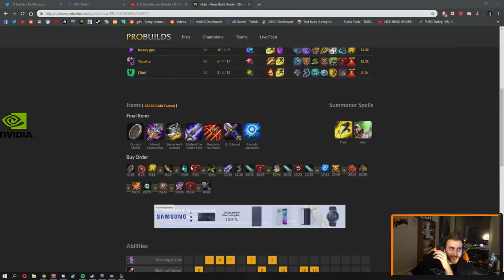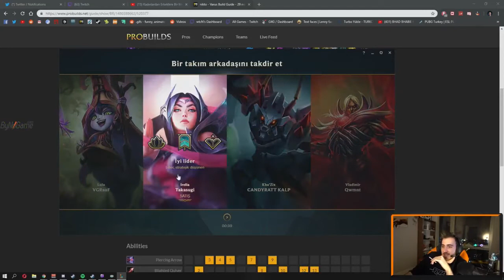WtcN - League Of Legends Oynuyor